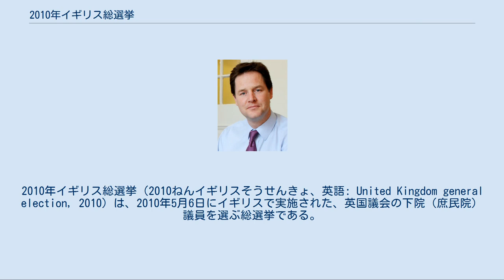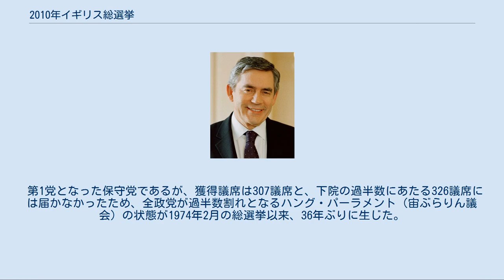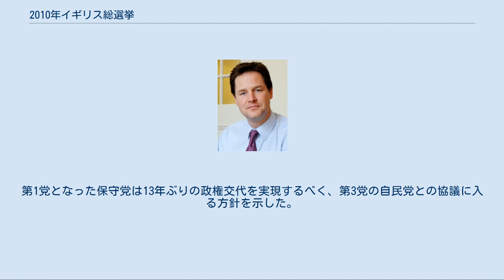2010年イギリス総選挙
ゴードン・ブラウン
2010年イギリス総選挙（2010ねんイギリスそうせんきょ、英語: United Kingdom general election, 2010）は、2010年5月6日にイギリスで実施された、英国議会の下院（庶民院）議員を選ぶ総選挙である。
 前回2005年5月の総選挙以来、ほぼ5年ぶりに行われた選挙で、下院（庶民院）の議員任期（5年）が満了したことに伴って行われた。
1997年以来13年間続いている労働党政権への是非が問われ、2007年5月に首相に就任して以来、一度も総選挙の信任を経ていないゴードン・ブラウンにとっては初めての選挙となった。
 事前の世論調査では、与党労働党と野党第1党の保守党の支持率は、保守党が優勢であるものの労働党との差は僅差で、労働党と保守党と共に過半数を得られない（ハング・パーラメント）可能性が高いとの見方が強まっていた。
 労働党政権への信任 1997年以来政権の座にあった労働党であったが、2007年に就任したブラウン首相は一度も総選挙の信任を受けていなかった。
そのため、本選挙はブラウン首相の業績をどう判断するかという側面も持った。
 党首によるアピール合戦 英国の二大政党制を担ってきた労働党・保守党ではあるが、冷戦体制が崩壊し、労働党も従来の社会主義政党から中産階級への支持獲得を目指す「ニュー・レイバー」運動を経て、両党の政策の差はほとんど縮まっていた。
政策による違いが目立たない本選挙戦においては、「どの党首が首相にふさわしいか」という首相選択選挙の側面も大きかった。
 5月6日の総選挙に向け、全国遊説しているブラウン首相が4月28日、遊説先で女性有権者から意見されたことに腹を立て、移動する車中で女性に関する暴言を吐き、その音声がテレビ中継される事態が発生した。
この音声はその後も繰り返し放送され、当時第3党である自民党に支持率で先を越され3位に落ち込み、厳しい選挙戦を強いられていた労働党にとって、選挙結果にさらに深刻な影響を与えたとされる。
 失言はマンチェスター近郊のロッチデール選挙区 (en) でブラウン首相が遊説した際に出た。
「生涯にわたる労働党支持者」であると称する年金生活者の女性に、「東欧人が次々とやってくる、どこから大挙してやってくるのか？」と質問され、移民の受け入れや予算計上など、自身が推進する政策を厳しく批判された。
その後、ブラウン首相は遊説が終わり次の遊説先に向かう車中において、テレビ用小型マイクが付いたままであることに気づかずに「最悪だ」「私をあんな女と会わせるべきではなかった」「ただの偏屈女だ」「ばかばかしい」などと暴言を繰り返した。
こうした一連の発言は、小型マイクを通じて外部に知られるところとなり、女性は（ブラウン首相の発言に）「失望した」と憤慨した。
そのため、首相はこの女性宅に直接訪問し、謝罪する結果となった。
　 投票日：2010年5月6日 投票率：65.1% 出典：BBC NEWS Election 2010 Results United Kingdom（2010年6月2日閲覧） 選挙の結果、与党である労働党が90議席以上を減らして惨敗し、野党の保守党が第1党となった。
躍進が期待された第3党の自民党は当初予想より支持が伸びず、前回より議席をやや減らす結果となった。
得票で見た場合、保守党と労働党の合計は65.1%で前回よりも2%低下した。
また、自民党の得票率は23%程度なのに対し議席占有率は9%弱に留まるなど、少数派に不利な小選挙区制の特徴が露骨に現れる結果となり、自民党支持者や比例代表制の推進派からの批判が噴出した。
 出典：図「英総選挙での各党の得票率と議席占有率（5月8日時点）」、「英連立政権　厳しい船出　選挙制度や歳出削減　自民支持者が批判」しんぶん赤旗2010年5月18日付6面。
 第1党となった保守党であるが、獲得議席は307議席と、下院の過半数にあたる326議席には届かなかったため、全政党が過半数割れとなるハング・パーラメント（宙ぶらりん議会）の状態が1974年2月の総選挙以来、36年ぶりに生じた。
第1党となった保守党は13年ぶりの政権交代を実現するべく、第3党の自民党との協議に入る方針を示した。
そして、保守党は自民党と連立政権を樹立することで合意に達し、11日に保守党の党首であるキャメロンが首相に任命された。